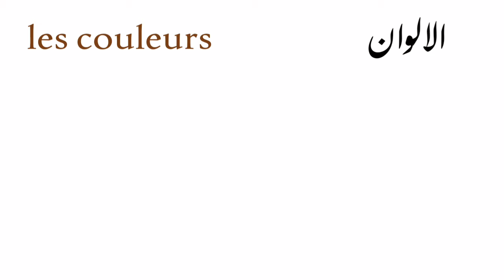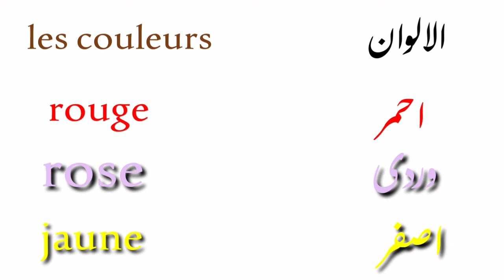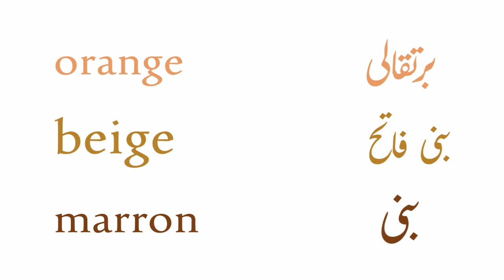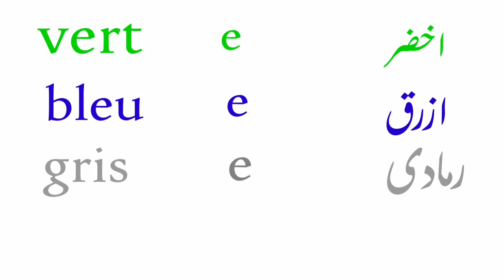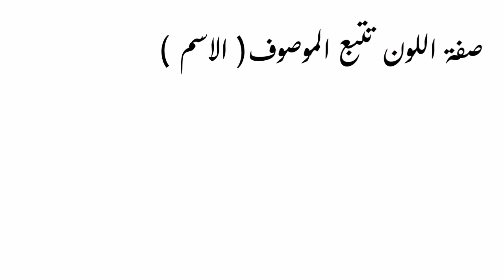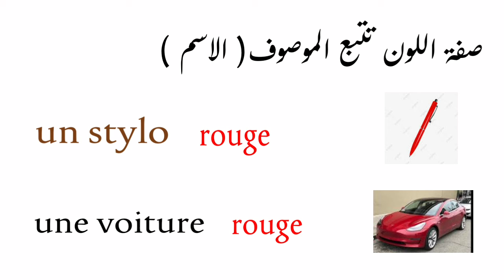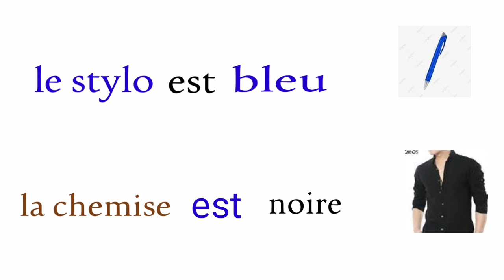الالوان بالفرنسية- les couleurs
لغة فرنسية الالوان  les couleurs